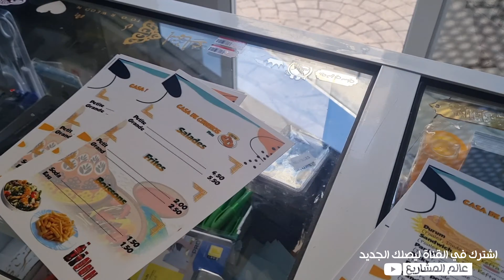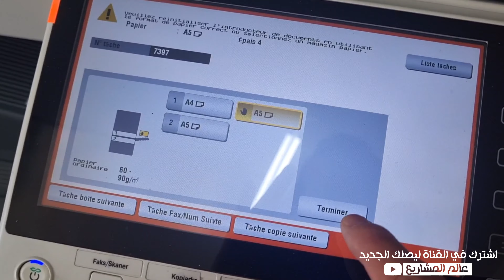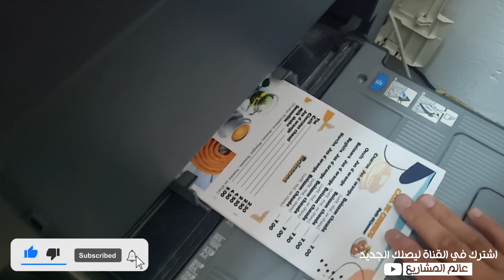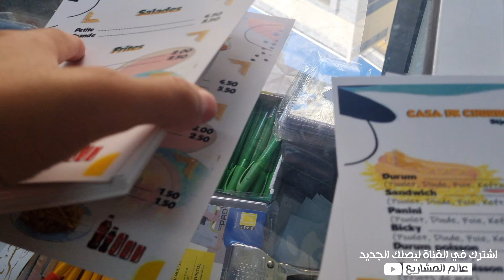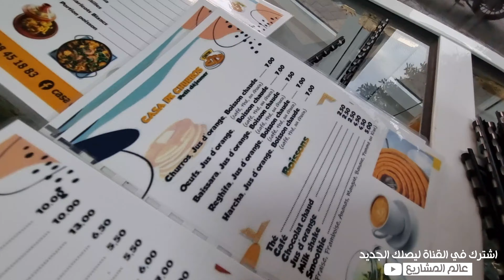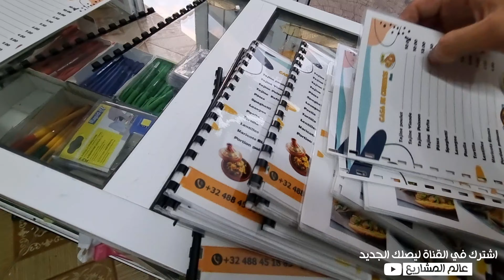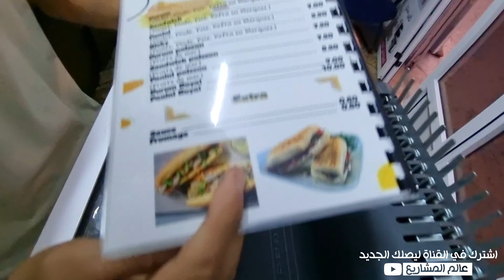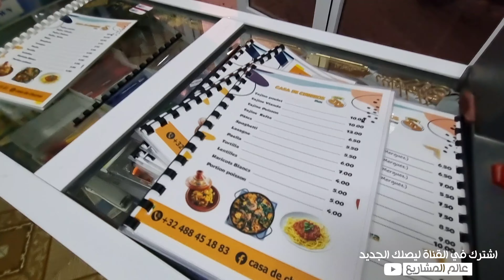مشروع يمكن أن يجعلك غنيًا في وقت قصير لن يسمحوا لك بمعرفته شاهد ولن تندم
رابط الوتساب :
البريد الاكتروني:
رابط الفناة الإحتياطية :
مشروع الطباعة -
- كومبيوتر
- ورق حراري
- برنامج الفوتوشوب
- برنامج اليسترايتور